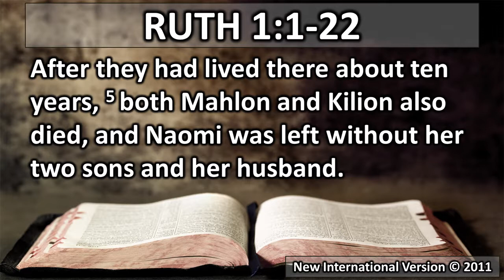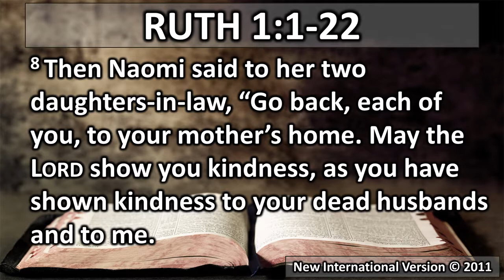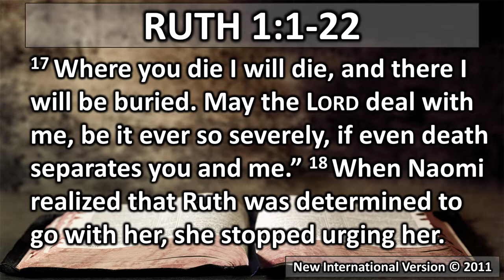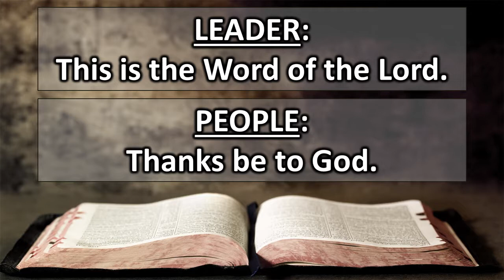Hope When Life Falls Apart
Ruth 1:1-22

What do we do when life falls apart?  Where do we turn?  What hope is there?  The story of Ruth teaches us there is hope in the seemingly hopeless situations of life.  Listen to hear how Ruth can help us rediscover the true meaning of Christmas.